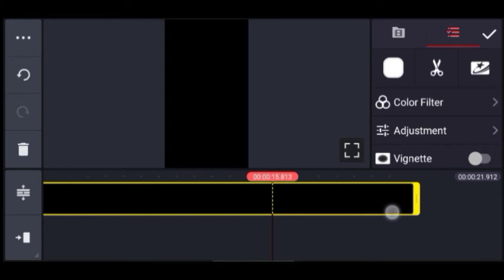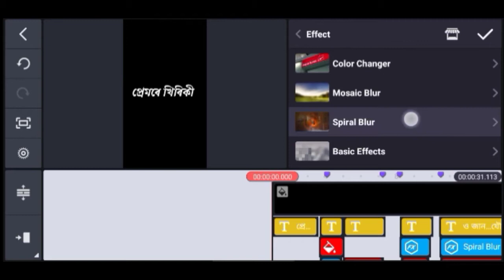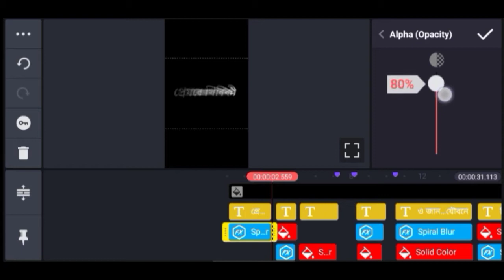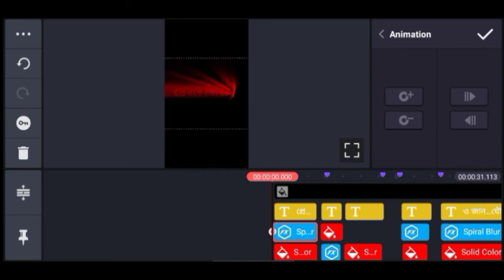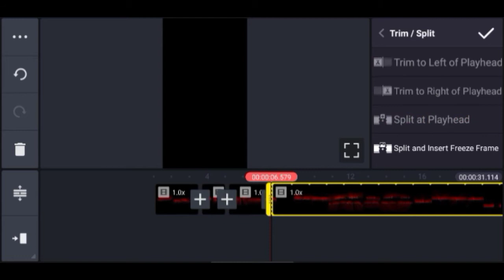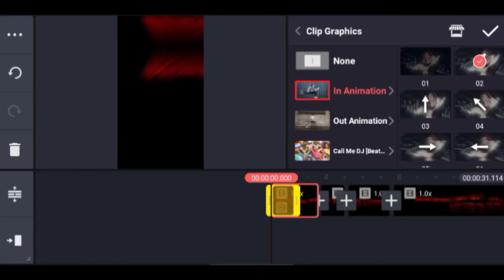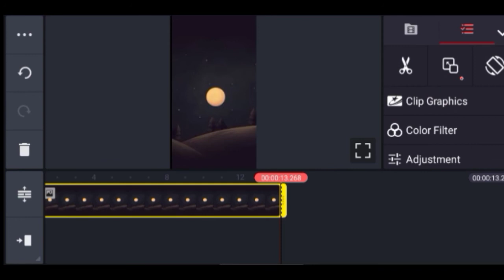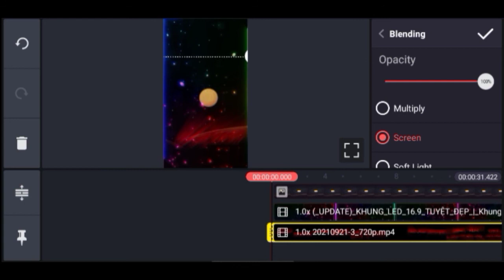GAGORI //ASSAMESE LYRICS EDITING TUTORIAL //FOR STATUS VIDEO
Tonmoy dar xundor gaan

Lyrics tu editing korilu

Bohut vul hobo pare maph kori dibo

Jodi val pale video tu share koribo

Comment ata kori dibo kenekua pale

muk follow koribo pare instagram ot

instagram ot like n follow bohuwa video link